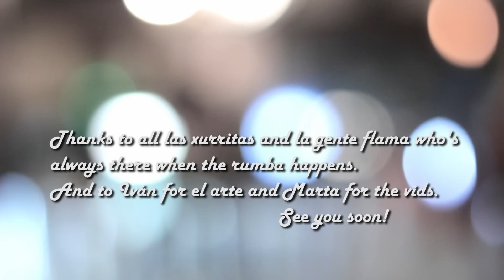An evening with 7Flames